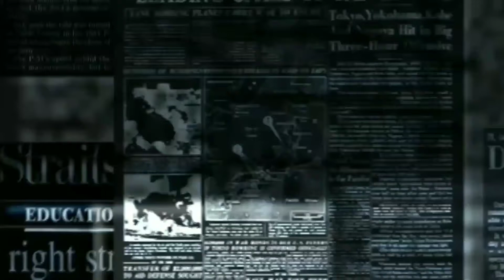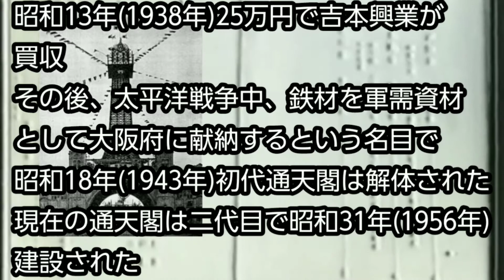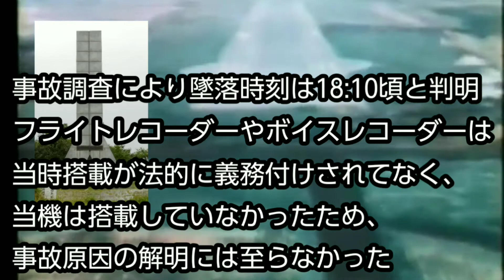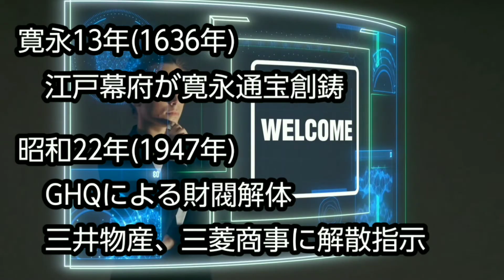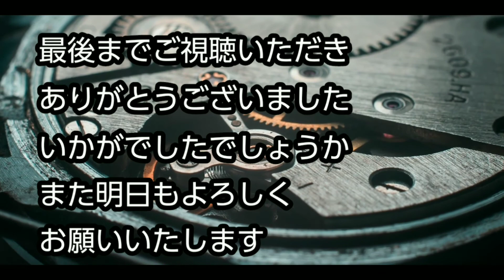【What is today？】今日は何の日？(20200703)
当時の映像と共にお楽しみ下さい

サムネイル→7月3日の花「マツバギク」

0:00   OP
0:25   通天閣開場(明治45年(1912年))
2:00   ばんだい号墜落事故(昭和46年(1971年))
3:50   その他出来事・誕生日・忌日